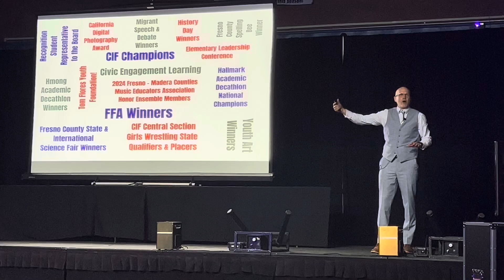SUSD General Session Kick Off 8.13.24 “Changing Lives”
Sanger Unified School District 2024-25 General Session Kick-Off was filled with energy and excitement for the new school year to begin tomorrow, August 14, 2024. The theme for this year is “Changing Lives”. High school bands, high school and elementary cheer, inspiring and energizing message by Superintendent Dr. Dennis Wiechmann, Sanger Foundation for Schools Grant Awards, fun games with prizes and more. Here are a few video highlights. (The Sanger Scene does not own the music rights to any music in this video. This video is of a public school event.)
🎥:Cheryl Senn/The Sanger Scene